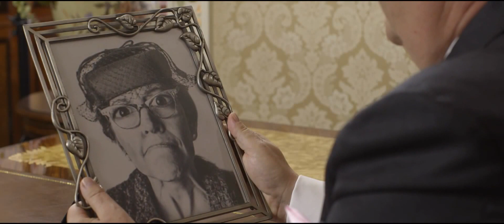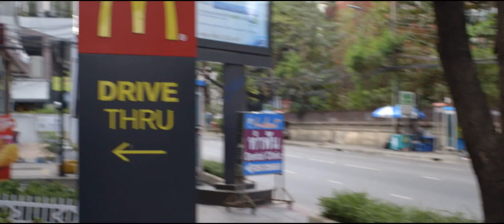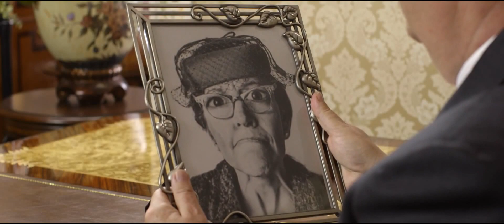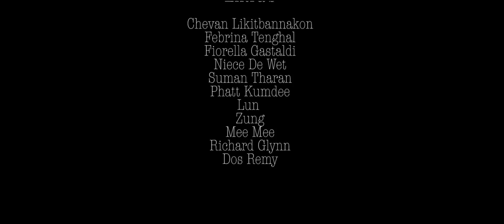Worth The Wait 2015 Short Film by Liam Anderson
A short student film I did in March, 2015, where I was an extra. filmed at Bistro 33, Sukhumvit, Bangkok.